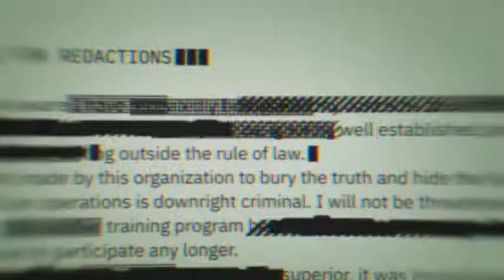【GMV】Superhuman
Beacon Light & Vyceroy - Superhuman GMV

DavidflamesEdit bring to your viewing pleasure unforgettable experiences and shared journeys through gameplay evolutionary gaming-music-videos genres. Exploring songs from talented artists globally. DavidflamesEdit brighten your days with nice music for listeners and gaming enthusiasts.

A GMV is a music video, carefully edited together for a song, using multitude footage from video games.

🎶Song by Brecon Light & Vyceroy🎶

⚔️ Info ⚔️
Ready for the power? Today we have a sound blowing song by Brecon Light & Vyceroy, enjoy GMV Superhuman! 👊